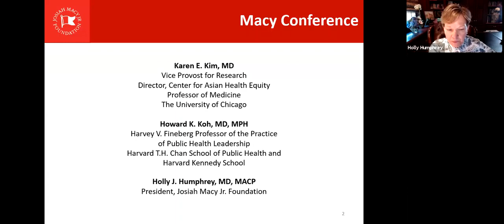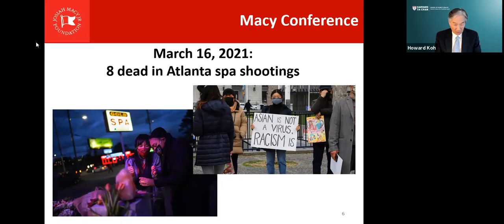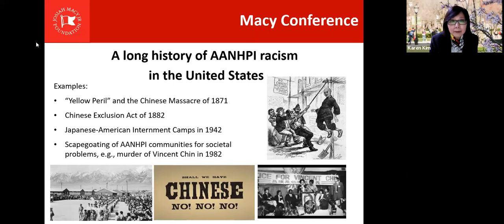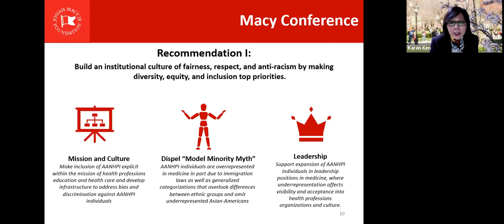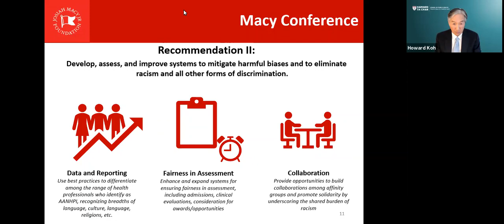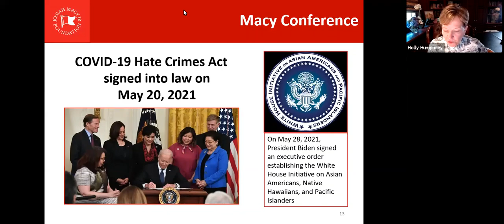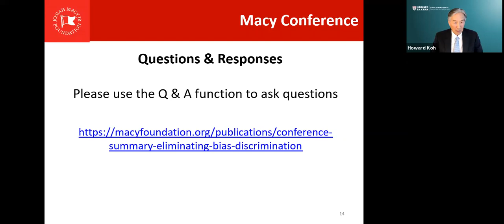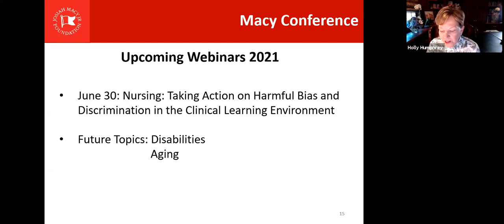AANHPI: Taking Action on Harmful Bias and Discrimination in Health Professions Learning Environments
Asian-Americans, Native Hawaiians, and Pacific Islanders: Taking Action on Harmful Bias and Discrimination in Health Professions Learning Environments

The Josiah Macy Jr. Foundation hosted a webinar addressing bias and eliminating discrimination of Asian-Americans, Native Hawaiians and Pacific Islanders in health professions learning environments.

Speakers included:
-Karen E. Kim, MD, Vice Provost for Research, Director, Center for Asian Health Equity, and Professor of Medicine, The University of Chicago

-Howard K. Koh, MD, MPH, Harvey V. Fineberg Professor of the Practice of Public Health Leadership, Harvard T.H. Chan School of Public Health and the Harvard Kennedy School

-Moderated by Holly Humphrey, MD, MACP, President, Josiah Macy Jr. Foundation